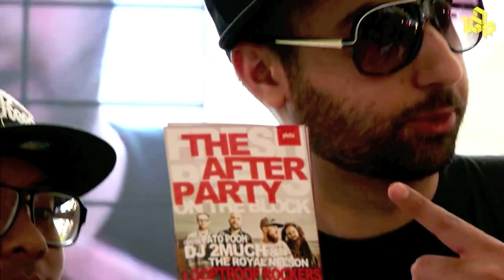Köza intervju (Festival TV)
En interju av Linda Hemrell filmat av Shoo Media.

Intervju med Köza, Dj 2Much och Mind Kaos inför spelningen på "Västerås Cityfestival" 2011 med The Royal Nelson.